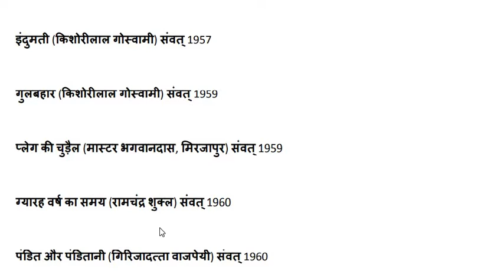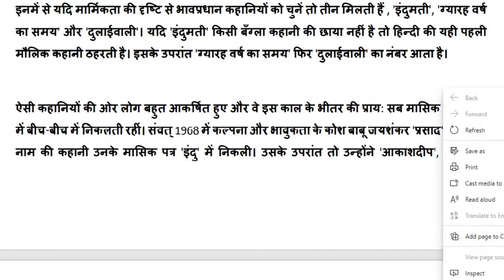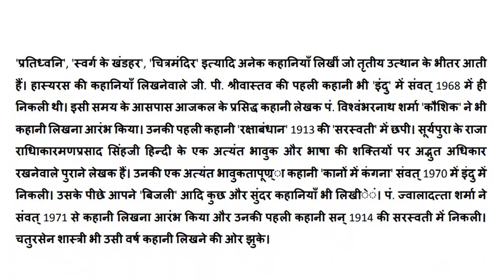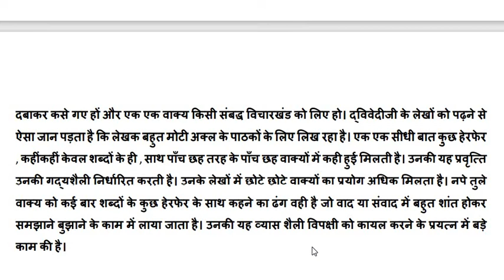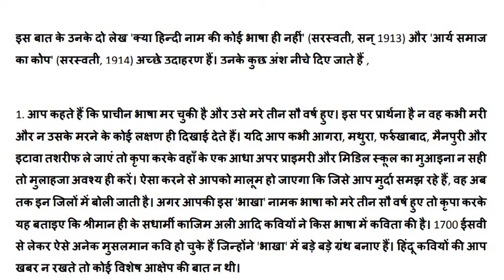गद्यकाल/ शुक्ल/ हिंदी साहित्य/उपन्यास / निबंध/ भाग 13/ net, jrf, pgt, tgt, dsssb, kvs, nvs hindi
रामचन्द्र शुक्ल
हिंदी साहित्य का इतिहास
आधुनिक काल/ गद्यकाल
भाग १३
उपन्यास / निबंध का विकास